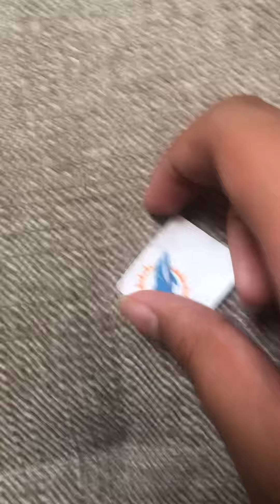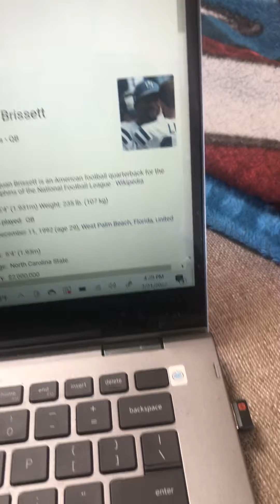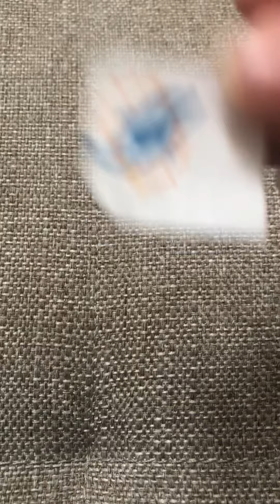The Dolphins 🐬 reaction to the 2021-2022 NFL season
Jacoby tries to help Miami but failed to rise.